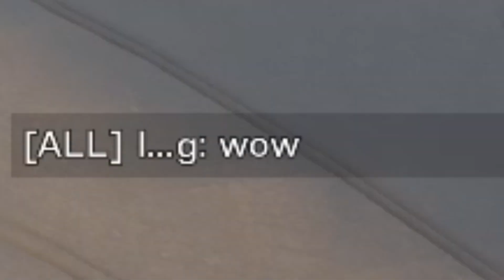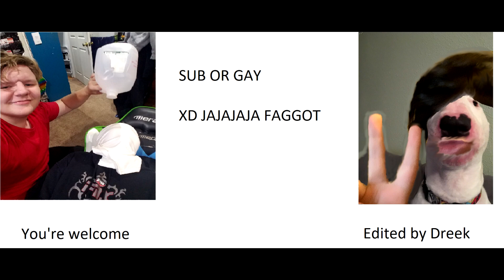tugbytage sideways 3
I hope you enjoyed video be sure like, comment, subscribe, follow me on twitter, add me on facebook, subscribe to my subreddit, add me on tinder, add me on uplay, add me on steam, and add me on snapchat.